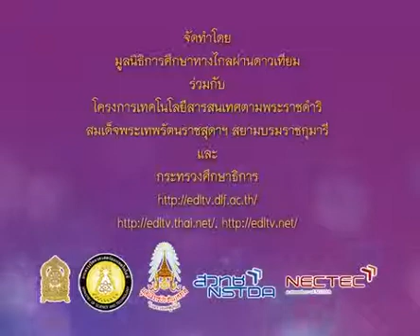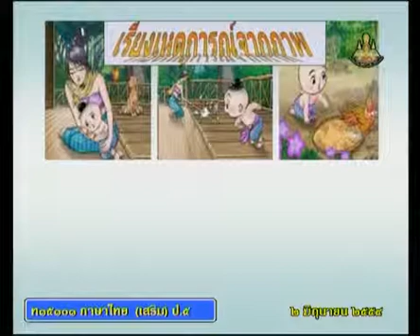0050 540602 P5tha A ภาษาไทยป 5